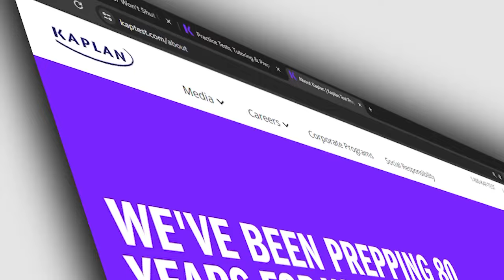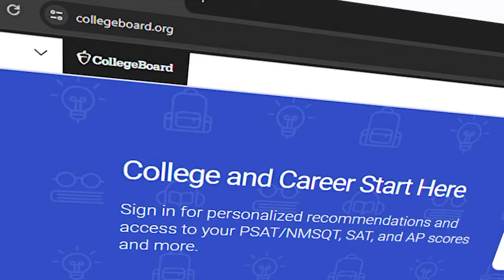Fighting fraud: Scammers take advantage of parents of students prepping for SAT/ACT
High school students are busy preparing for the SAT and ACT